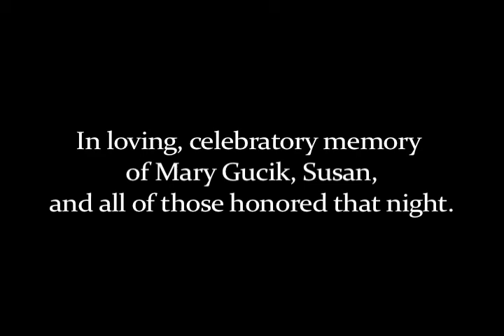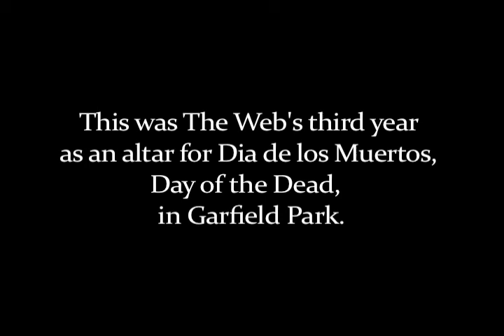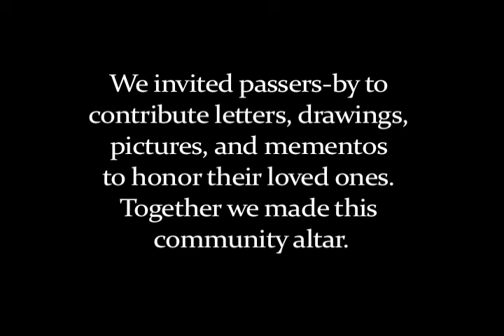The Web: A Community Altar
Brought to you by the Revel Art Collective, "The Web" was conceived by Lauren Gucik as an altar for her mother, Mary Gucik, at the 2008 Dia de los Muertos (Day of the Dead) celebration in Garfield Park, San Francisco. This was The Web's third year as an altar, and took place on November 2nd, 2010.

We invited passers-by to contribute letters, drawings, pictures, and mementos to honor their loved ones. Together we made this community altar.

This video documents the most important part of the web: the people and the process. The true memorial here is not the yarn infrastructure or even the messages that accumulated through the course of the night, but people coming together to celebrate life as a community.

All sound--music, voices, and revelry--was recorded at Garfield Park that night. Thank you to the amazing musicians that were present, including Kele´Self.